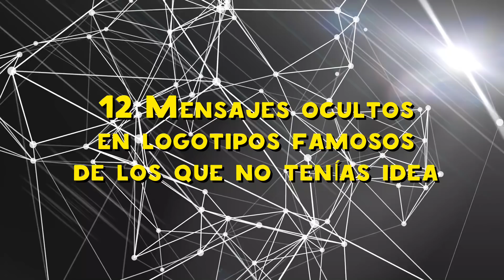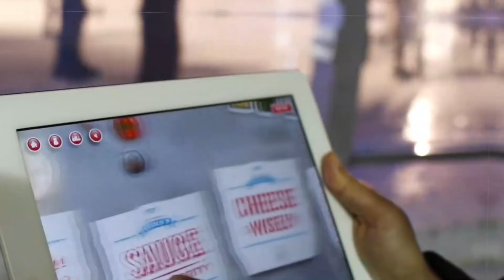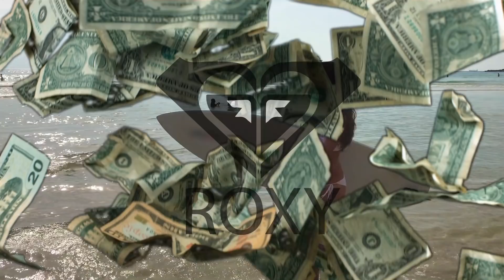12 Mensajes ocultos en logotipos famosos de los que no tenías idea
Varios mensajes ocultos en logos y marcas que pueden sorprenderte. Cada línea y color en los logotipos de las compañías más famosas del mundo tienen un gran significado detrás de ellos.